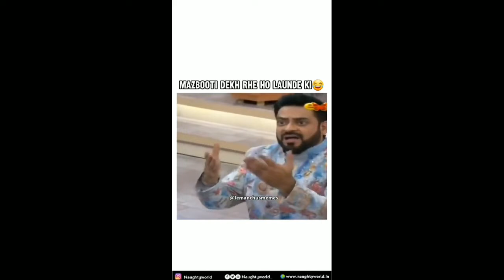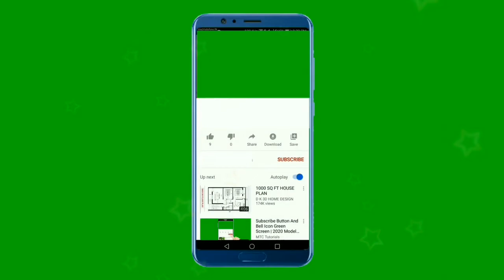Aaj_Kal_Ke_Ladkiya😈_Kitna_🎭Drama_Krti_Hai🤯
MY CHANNEL NAME- BISHAL HALDAR OFFICIAL,

* New hd videos,
* Latest bollywood video,
* Bollywood videos,
* Dance video,
* Bollywood hd video,
* Bollywood song,
* New video,
* Non stop video,
* How to upload new video on YouTube,
* YouTube video viral kaise kre,
* 4000 ghante ka watch time kaise pura kre,
* 1000 subscribes jaldi kaise pura kre,
* YouTube per video kaise dalte hain 2022,
* YouTube channel ko search mein kaise laye,
* Video upload karne ka new tricks,

MPORTANT NOTICE :- These All Things Are Copyrighted. All Right to above Music,Label & No Copyrights lnfringement intended.
* This video Uploded only For Promotional and Entertainment Purpose.
* All Revenue is going to Labels. And Video Views Are Coming From Suggestion.

* IMPORTANT NOTE : SOMETIMES ALL THE IMAGES/ PICTURES SHOWN IN THE VIDEO BELONGS TO THE RESPECTED OWNERS NOT ME. I AM NOT THE OWNER OF ANY PICTURES SHOWED IN THE VIDEO.

* The original copyright(s) is (are) slowly owned by the companies/original- Artist(s)/Record label(s).